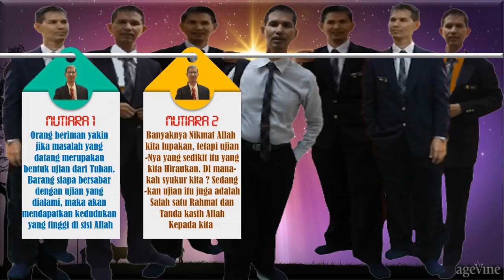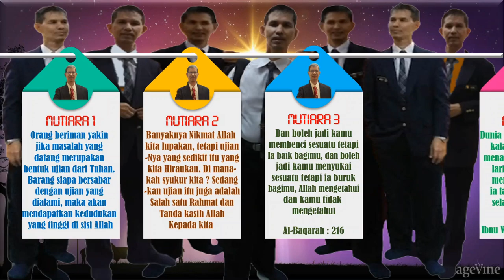MUTIARA KATA ISLAMIK FAUZAN